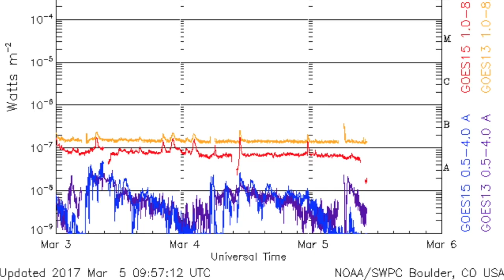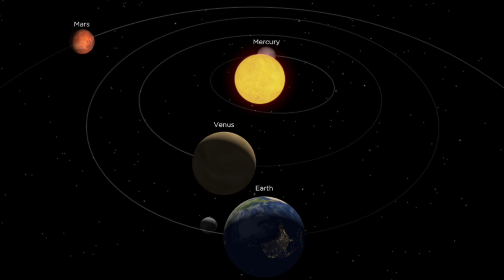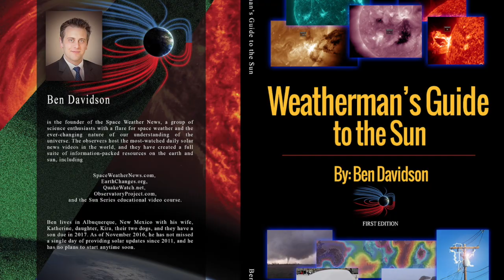Mercury Conjoins the Sun, Ringed Galaxy | S0 News Mar.5.2017